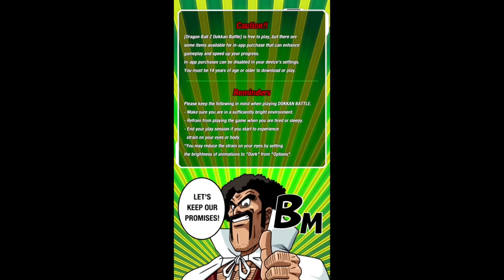If Dokkan Battle was made by EA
dbz, meme, memes, funny, ost, owned by,